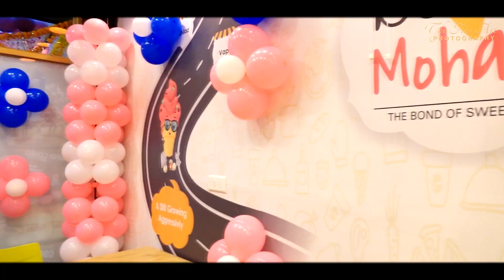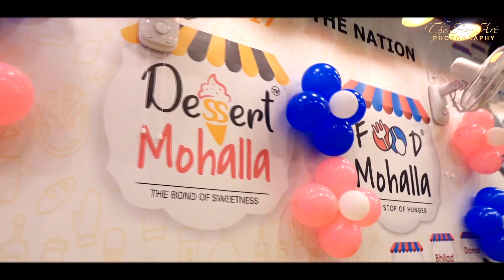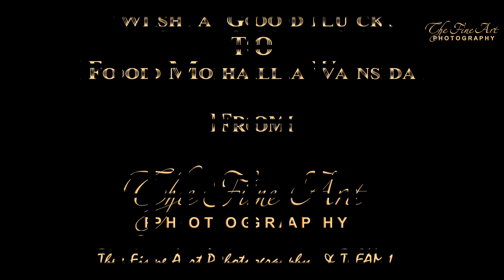Food Mohalla Vansda Opening Ceremony Highlight 2020 TFAP